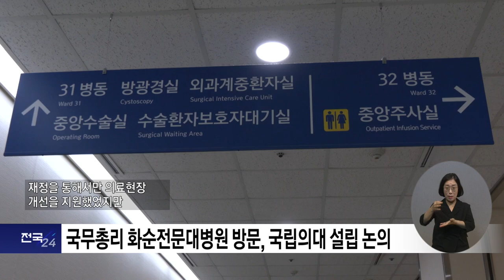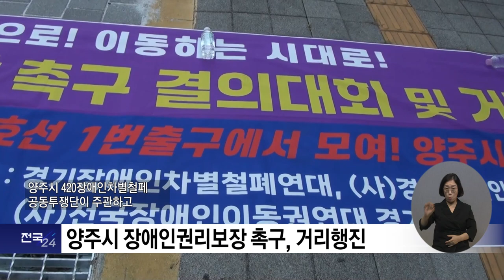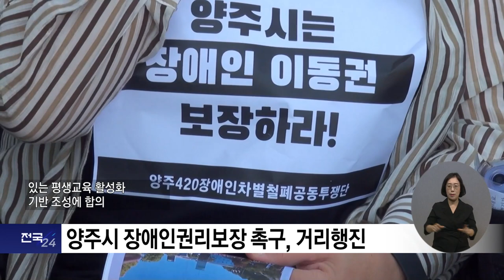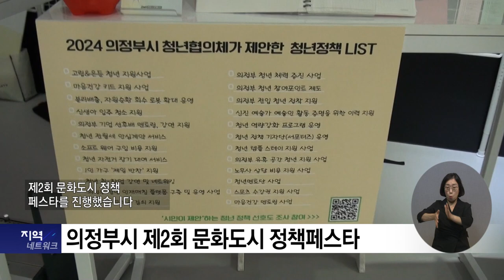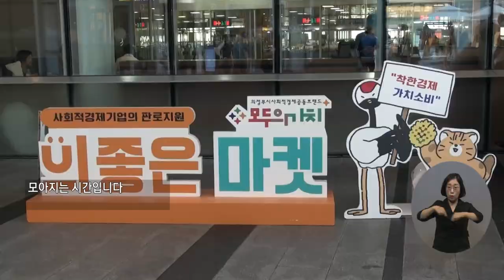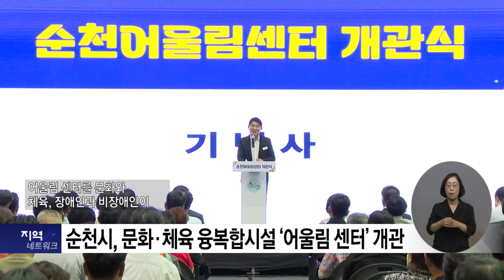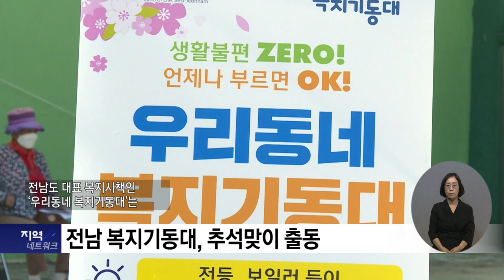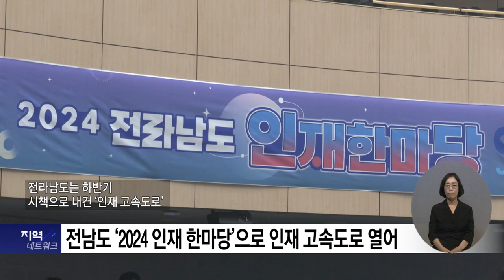복지TV뉴스_지역네트워크 주요뉴스 (2024.09.25)